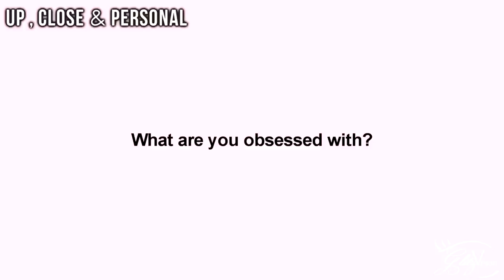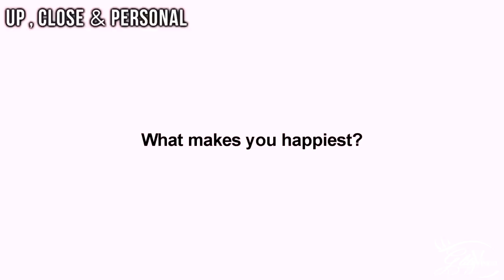Up , Close & Personal with Sangeita Chauhan | Rapid Fire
Currently seen as Meghna in Colors's "Swabhimaan ", Sangeita Chauhan reveals everything about herself in our exclusive fun FAN SPECIAL segment!

Watch the video to know everything about your favorite!!